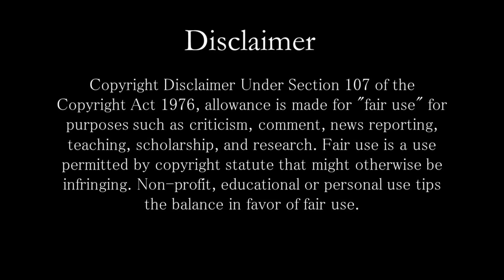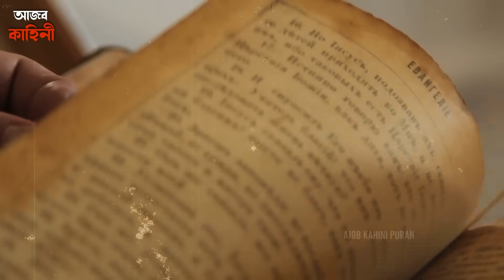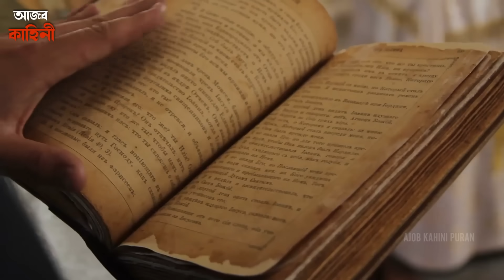রাশিয়া কি হিন্দু রাষ্ট্র হতে চলেছে? Why is Russia Following Hinduism? | Sanatan Dharma In Russia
Keep Supporting! :)